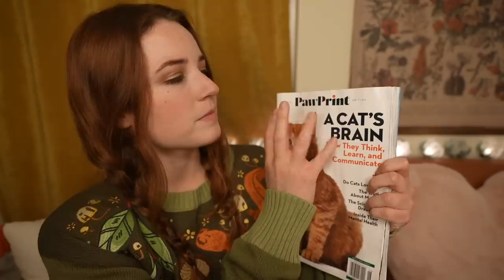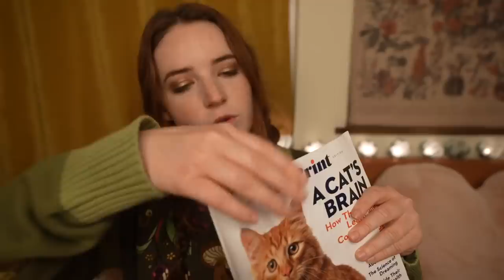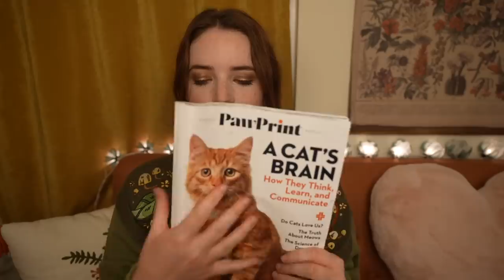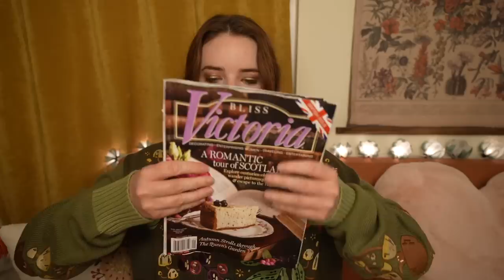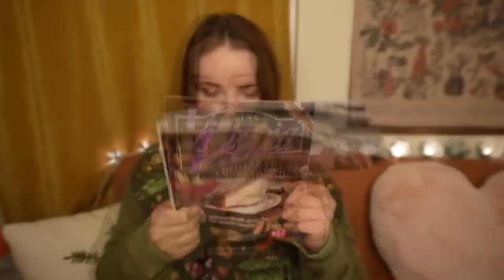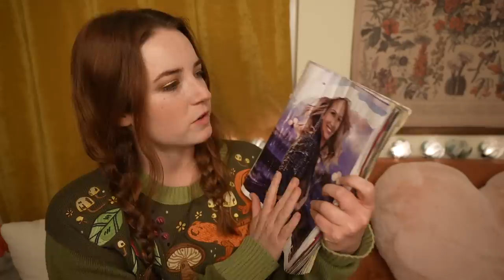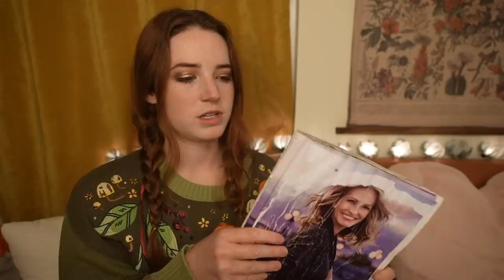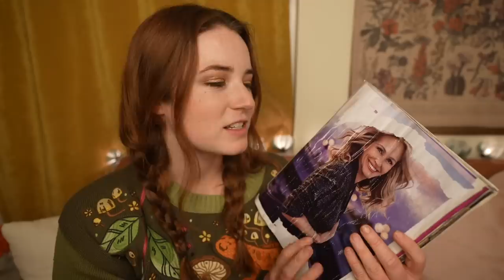ASMR Crinkly Crackly Chiropractor Trigger on Magazines & More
✅ Install Raid for Free Mobile and PC and get a special starter pack with an Epic champion Drake 🎉Log into the game for 7 days between now and July 24th and get a free legendary champion Artak